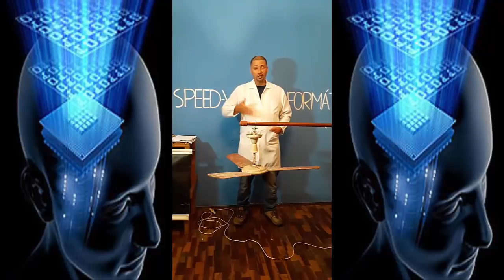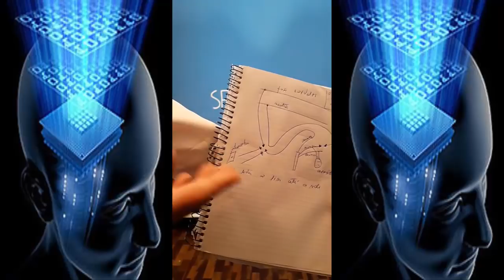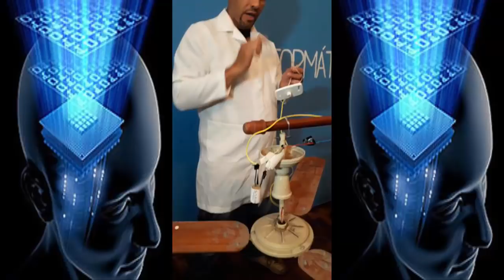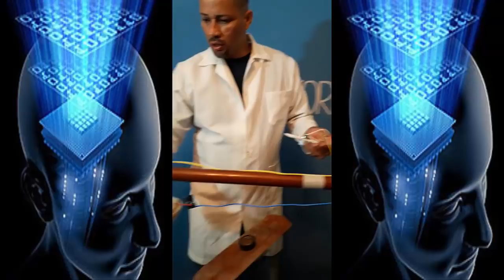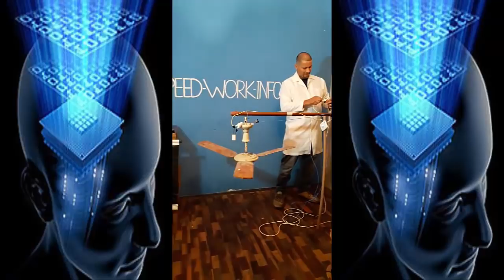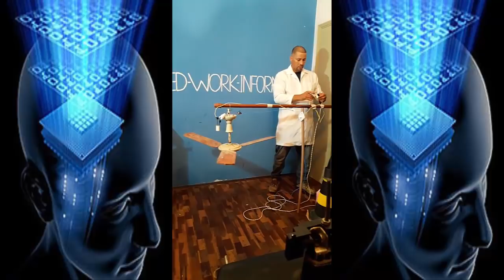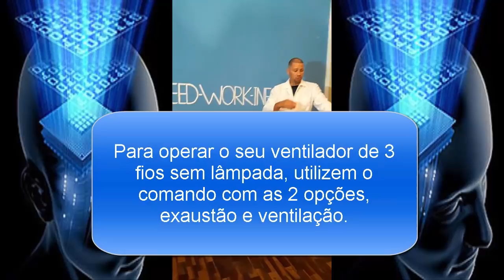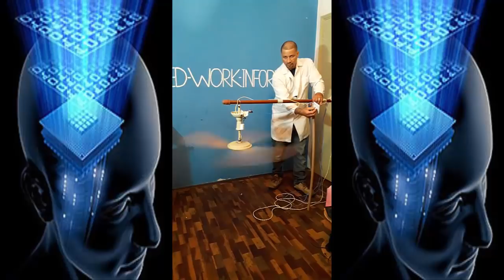Como ligar ventilador de 3 fios sem lâmpada usando um Dimmer passo a passo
Neste vídeo você vai aprender de maneira simples e descomplicada, como devemos proceder na ligação de ventiladores de teto com  3 fios sem sem a ligação da lâmpada.

CONTATO
Skype: ajmconstrucoesreformas